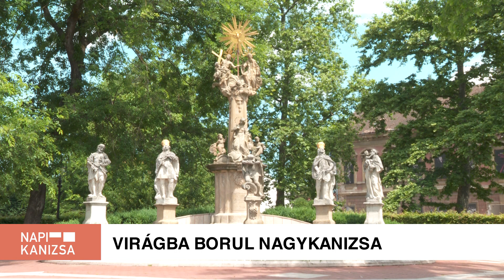Kanizsa TV NAPI KANIZSA - Virágba borul Nagykanizsa